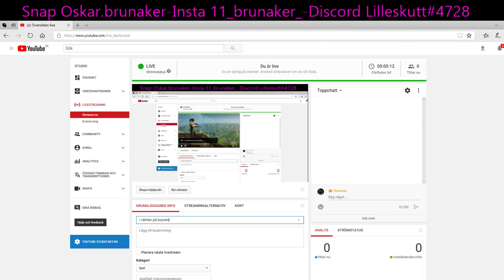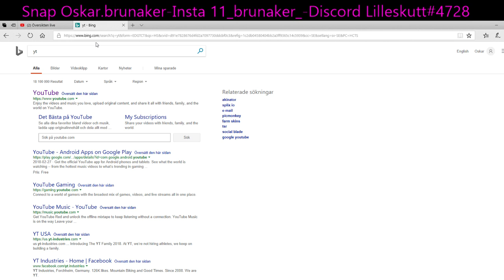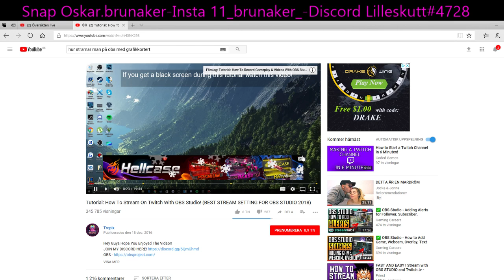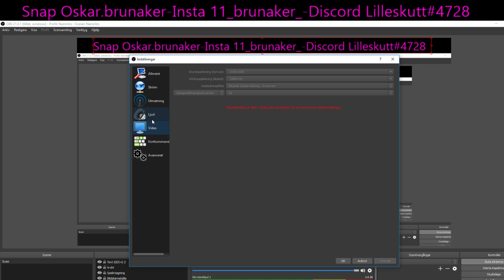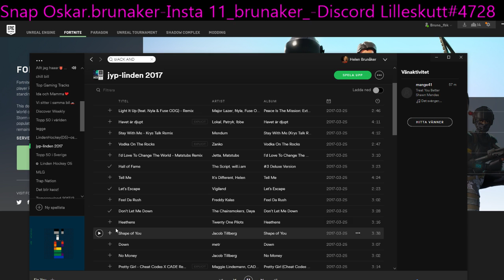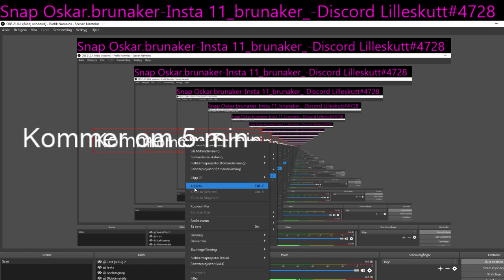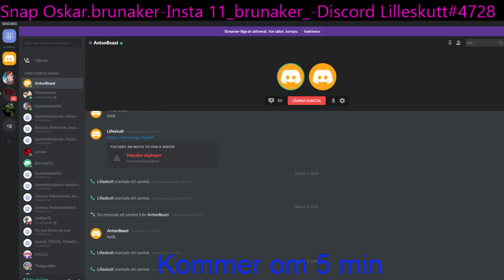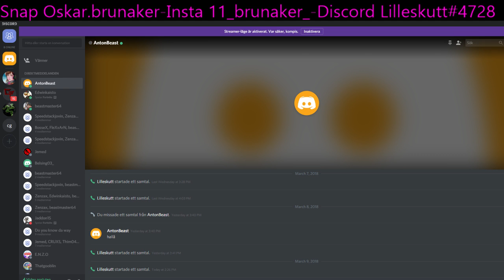i väntan på boysen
Haraldssons blog